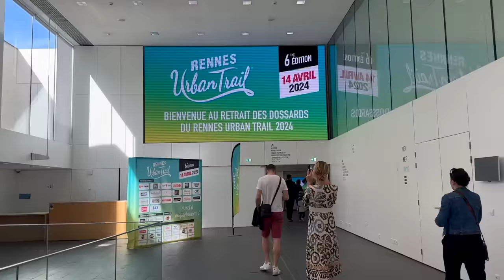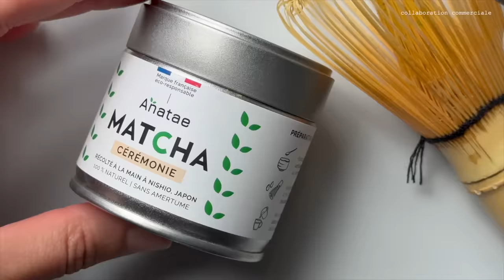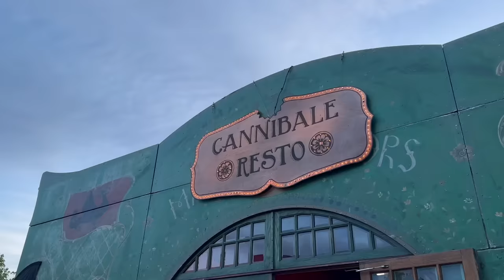LA VIE À RENNES #4 Le printemps est là 🌷💫🌸 cozy vlog & vacances en Bretagne + FAQ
Cette vidéo est en collaboration avec ANATAE, ma marque préf de matcha 🍵 avec le code LITTLEJ tu as -10% sur toute la boutique en ligne

Cette vidéo contient une collaboration commerciale rémunérée.

00:00 - 02:08 La vie à Rennes
02:08 - 04:50 Matcha time
04:50 - 13:14 Foire aux questions (sport, couple, nouvelle vie)
13:14 - 15:27 Le dimanche
15:27 - 20:43 Vacances en Bretagne